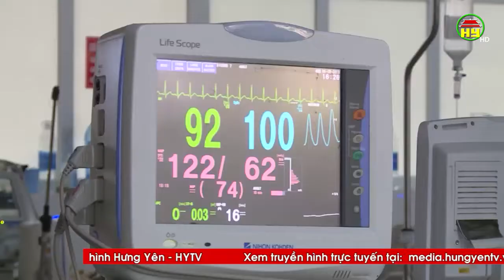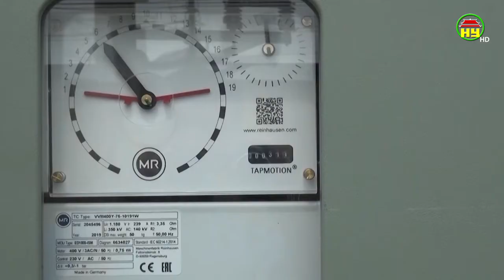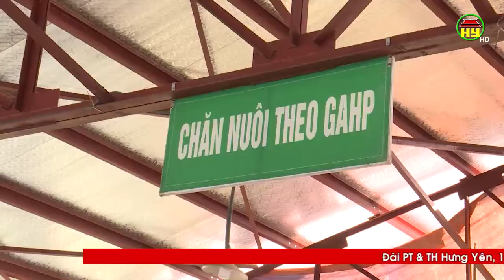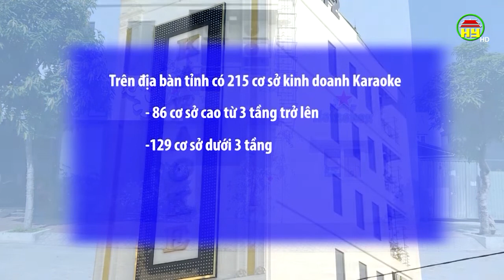Thời sự Đồng bằng sông Hồng thứ 5 ngày 04/07/2019